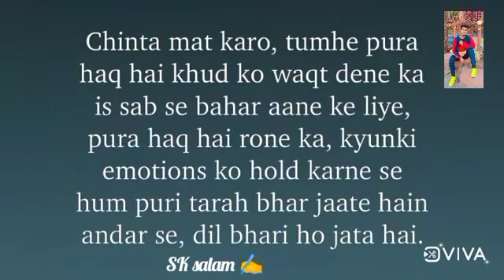breakup WhatsApp status